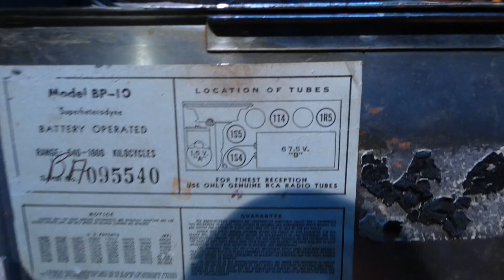The RCA BP 10 Radio Why I think this changed the way we listened to radio!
Electronics shrinking before the Gordon Moore prediction.